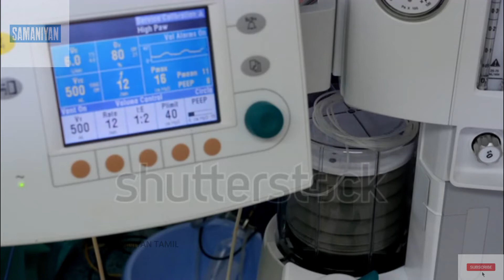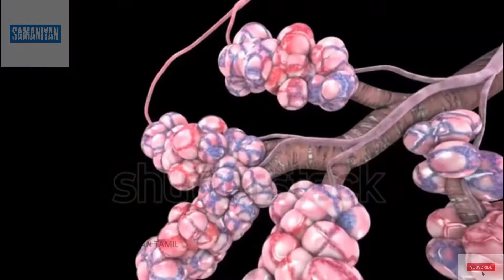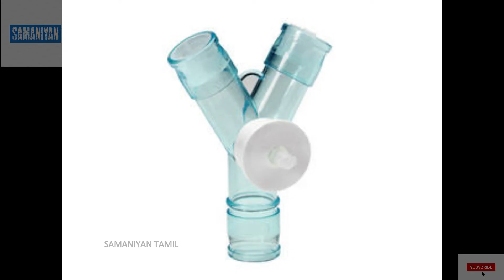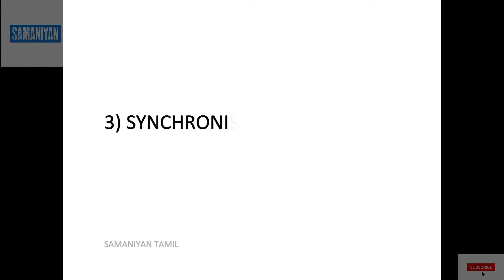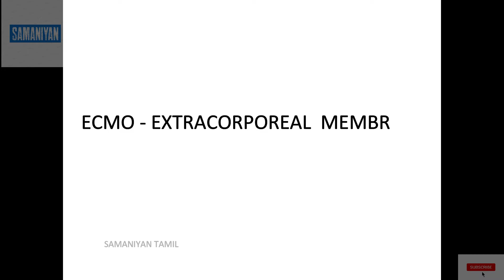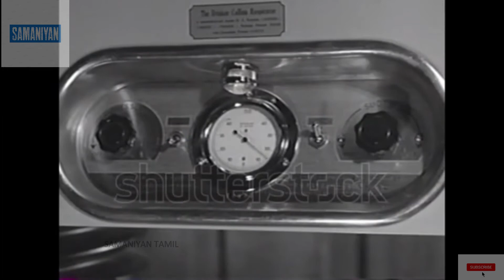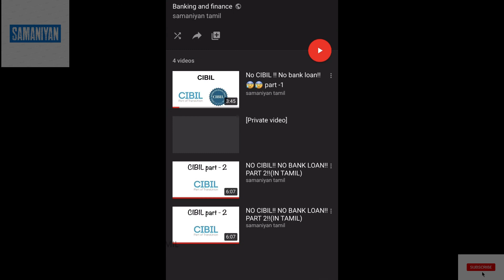What is a Ventilator? | How does a Ventilator work?| Ventilator functions(Tamil)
This is a short education video explaining about ventilator and its functions in a very simple way,so that every one can understand. hope everyone will like the video and gain something from it.